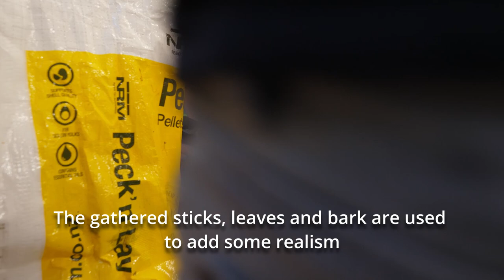Orewa Pippins (Young Girl Guides)Tsunami Project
Pippins Leaders, Brenda and Rann, help the Orewa Pippins make their Tsunami projects.  Pippins are the very junior Girl Guides - girls aged 5 to 7 year olds.  The Orewa Pippins in New Zealand,  meet once a week on a Wednesday from 4pm to 6pm to explore and develop life skills, leadership and teamwork.